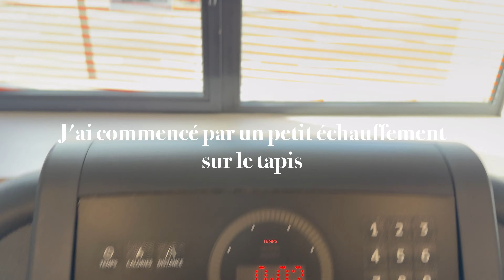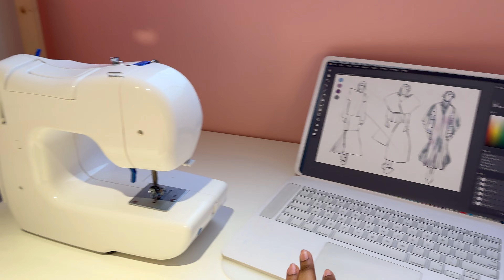VLOG : NE PAS ËTRE DANS DES CASES, JE VAIS À LA SALLE DE SPORT, VISITE À IKEA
Hello,
On passe 2 jours ensemble et on discute. Je vais à la salle de sport et on fait un tour à Ikea.

_______________________Chapitres :_________________________________

0:00 Intro
1:47 Jour 1 ménage, recette d'omelette, salle de sport
8:17 Jour 2 sortie à Ikea, réflexion sur le fait de ne pas être comme les autres, petits haul Ikea

___________________________Autres vidéos :_______________________________

____________________________Mes liens : ________________________________